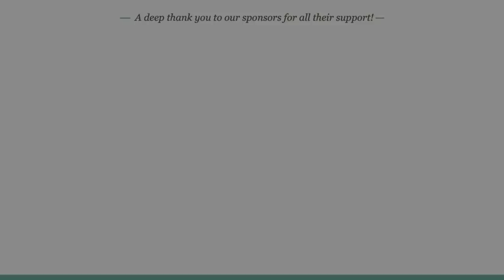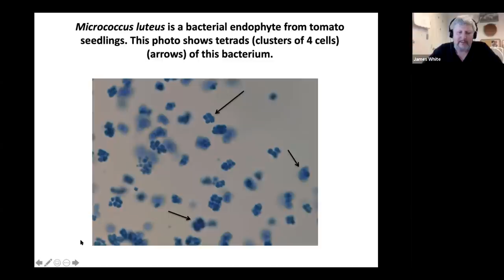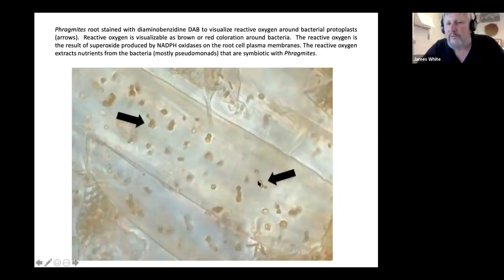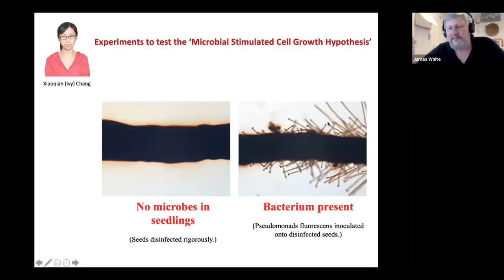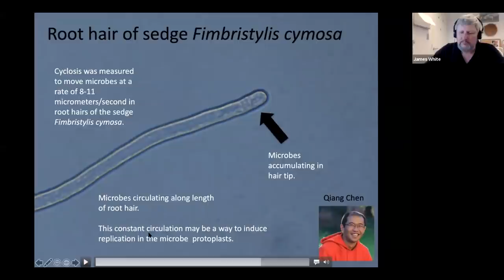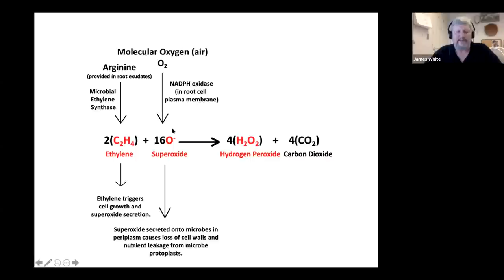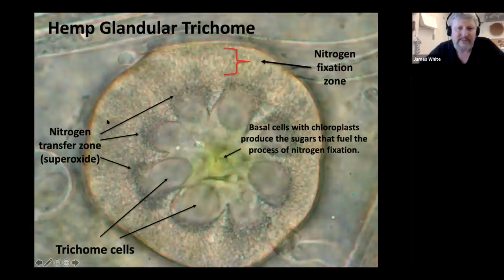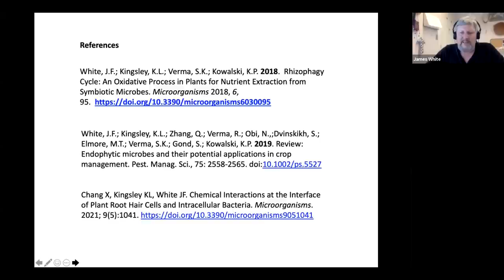James F. White -- The Rhizophagy Cycle: How plants get nutrients from microbes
The rhizophagy cycle involves bacteria and yeasts that are used by plants to obtain nutrients in soils. Plants cultivate microbes using root exudates (sugars, organic acids, amino acids, etc.) secreted into soils at root tips, then internalize microbes into root tip cells. Microbes internalized into root cells are subjected to root-produced reactive oxygen (superoxide) to extract nutrients from them. Superoxide causes microbes to lose cell walls and makes membranes leaky. Some of the microbes are completely degraded. Microbe cells that survive superoxide bombardment are replicated within root hairs and are ejected back into the soil from the tips of elongating root hairs. Once back in the soil, microbes obtain additional nutrients, then are attracted back to root tips by exudates. In the rhizophagy cycle, plants ‘farm’ soil microbes to obtain nutrients. How the rhizophagy cycle functions and its significance for crop cultivation will be discussed in detail.